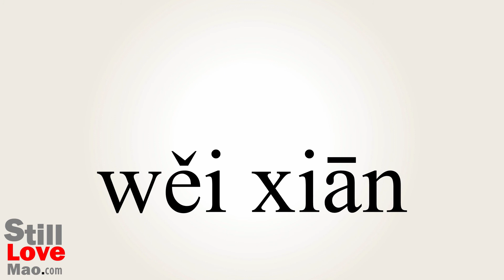How to Say Pigtails in Chinese